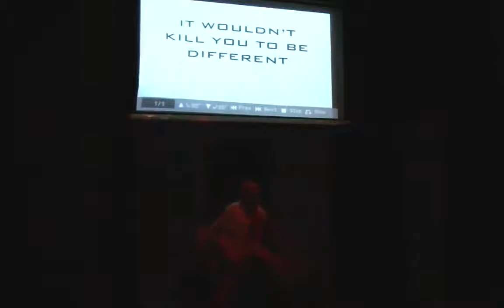2 Clive Rice 11 24 13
ioWest.Tumblr.com
Facebook.com/IOWest